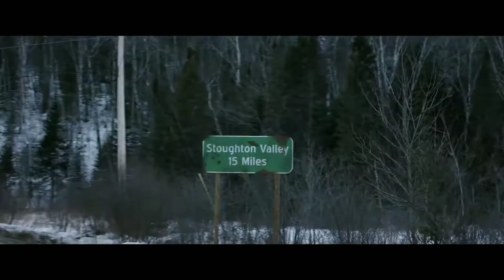WITCHES IN THE WOODS(HORROR) TRAILER 2019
Witches in the Woods (2019)

90 min   |  Horror, Mystery, Thriller

Jill, a tenacious UMass freshman, abandons her studies for an off-the-grid snowboarding trip. When their SUV mysteriously becomes lost, temperatures fall and the group dynamic unravels as a virtual and then literal witch hunt begins.